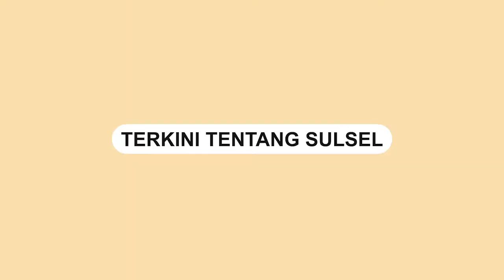Detik-detik Empat ABK Kapal Zidane Express Ditemukan Selamat Mengapung di Laut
Sebuah video memperlihatkan detik-detik evakuasi empat awak kapal Zidane Express yang hilang sejak 27 Mei.

Empat awak tersebut berhasil ditemukan dalam kondisi selamat.

Dalam video terlihat empat awak tersebut bertahan di laut dengan menaiki boks ikan styrofoam.

Video terkini dan terbaru..